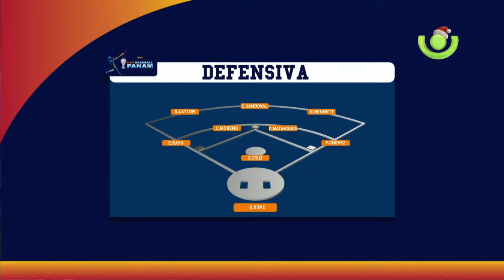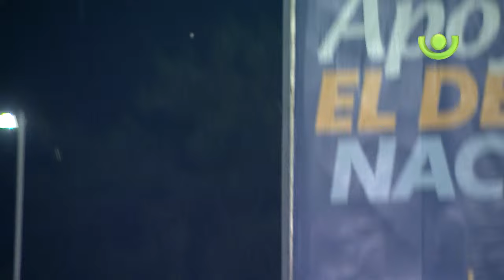Nicaragua vs. México - [Partido Completo] - [29/11/23]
Disfrutá de los partidos completos en nuestro sitio web